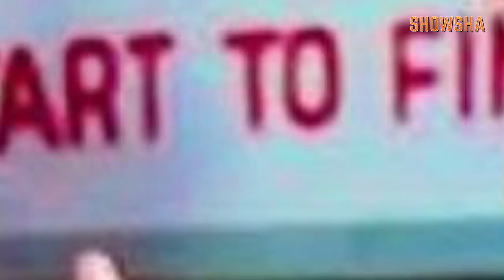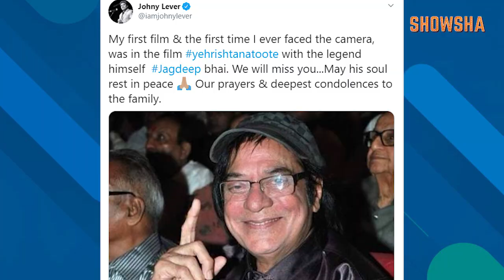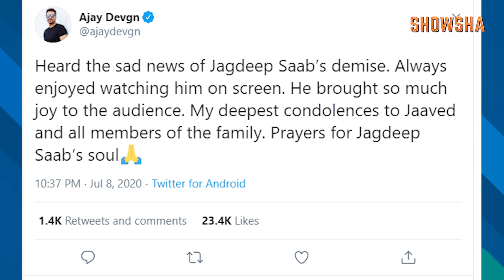Remembering The Art & Craft Of ‘Jagdeep’ AKA ‘Soorma Bhopali’ | Showsha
Veteran actor Syed Ishtiaq Ahmed Jafri, who was known famously by his stage name ‘Jagdeep’ breathed his last July 8. In a prolific career enduing over seven decades, Jagdeep starred in over 400 films.

With Jagdeep’s death comes an end of an era, with his wacky expressions and catchy dialogues reverberating in our hearts forever.

Here's his rags-to-riches tale, and how his demise has left an irrevocable void in Bollywood that can never be filled.